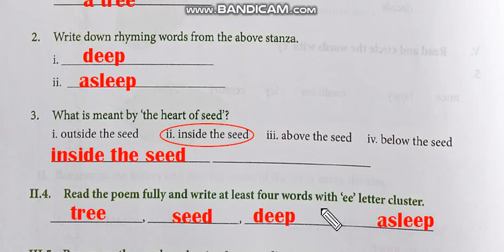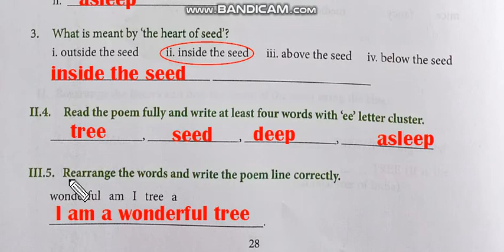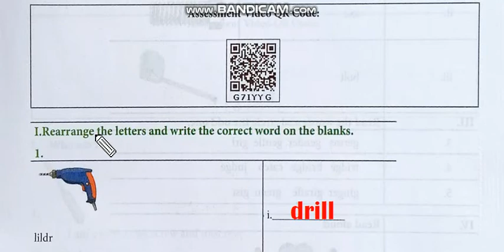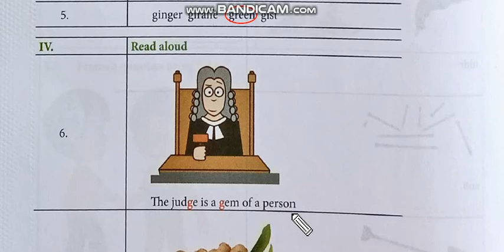Std 3 - English - worksheets 19,20,21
English workbook - worksheets no. 19, 20 and 21 with answers.